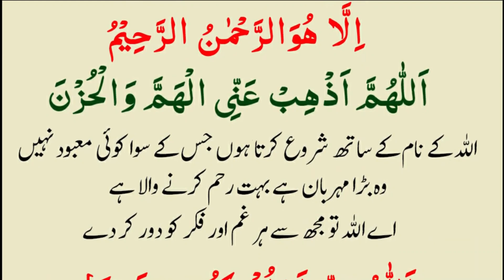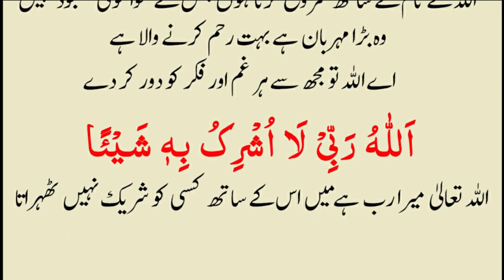2 Duain Pareshani K Waqt Dua Thanks to My Allah | Best Dua Namaz Ke Baad